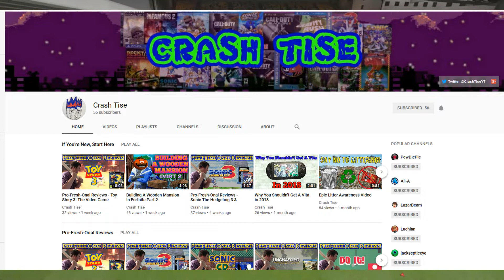FIFA 19 MYSELF IN THE VFL #6 - PROMOTION?!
VFL NORWICH S36

fifa 19 fifa 19 pro clubs fifa 19 ultimate team fut 19 division